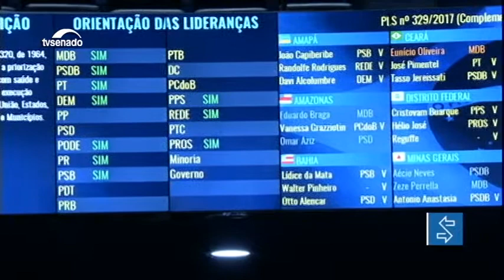Plenário aprova prioridade para gastos com educação, saúde e segurança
O projeto garante preferência para os gastos com educação, saúde e segurança pública nos orçamentos públicos. Nessa terça-feira os senadores também aprovaram empréstimos e indicação para autoridades.